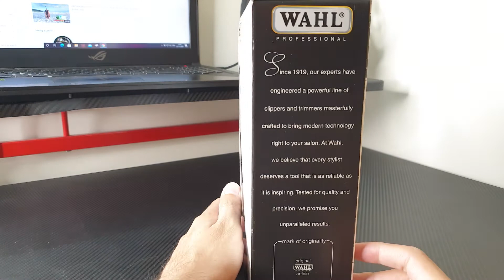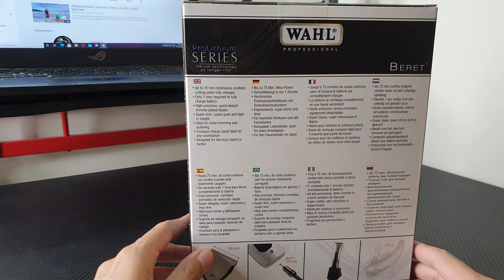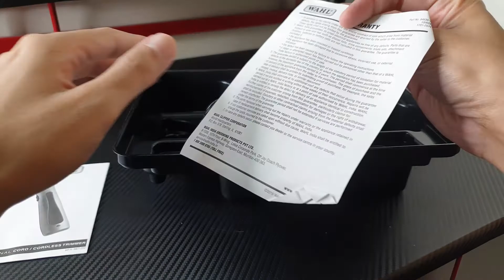BEST TRIMMER 2020 FOR PROFESSIONAL AND HOME USE || WAHL BERET 08841-724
Wahl Professional Beret Lithium Ion Cord/Cordless Trimmer – Great for Barbers and Stylists (Silver)
Best Trimmer in 2020 for professional and home use
Cordless and corded trimmer/Clipper

I N S T A G R A M- Evilishdeviltv

S N A P C H A T- Varshikachauha6

F A C E B O O K- Bazziinga

MY RIGS

LAPTOP - ASUS GL503 I7 8TH GEN, 4GB TI GRAPHIC CARD, 16GB RAM, 256 SSD, 1TB HHD
PRIMARY HEADSET - TURTLE BEACH ELITE 800X
SECONDARY HEADSET - KOTION EACH WIRELESS
MOBILE -  SAMSUNG NOTE 9/ASUS ROG 2